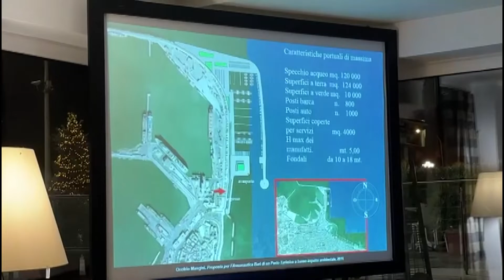Bari, al Circolo della Vela gli architetti celebrano i colleghi con 50 anni di professione